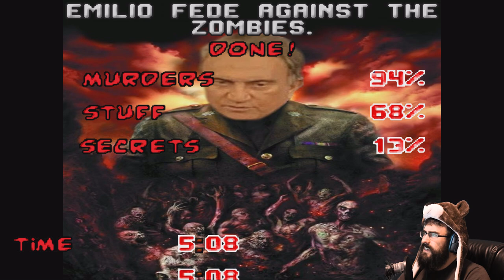FIGHTING THE BIG MAN UPSTAIRS | Grezzo Due #3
We fought in heaven now were risen and killing Nazi Zombies!